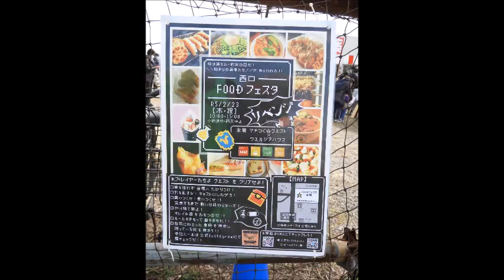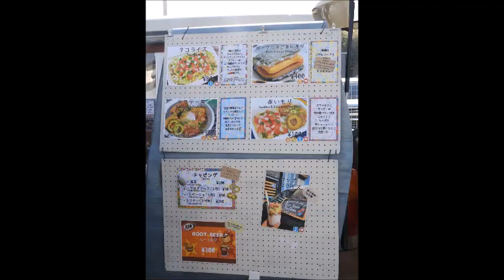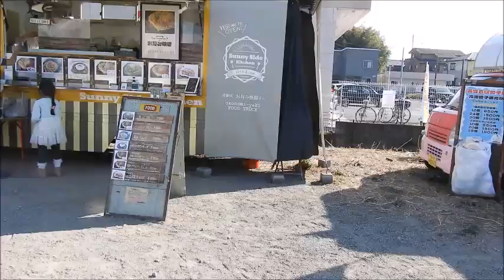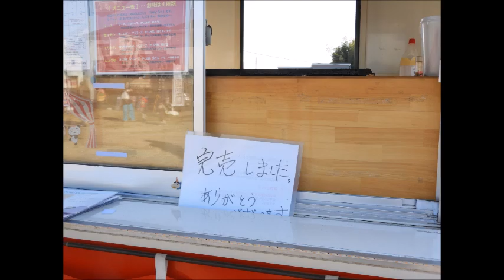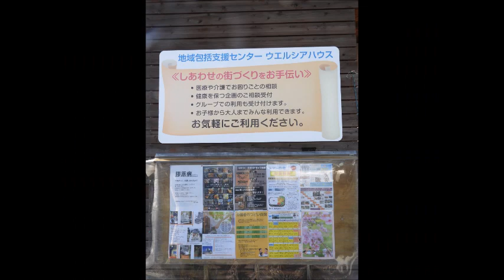2023 2 23 白岡市 西口 FOOD フェスタ 出店者 車 紹介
#　お疲れ様でした。またよろしくお願いします。